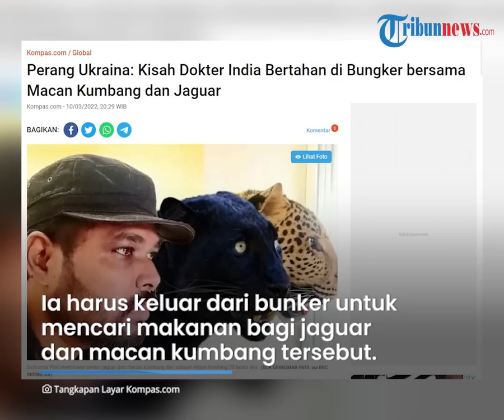Dokter di Ukraina Terjebak Perang dan Ledakan, Sembunyi di Bunker Bersama Macan Kumbang dan Jaguar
TRIBUN-VIDEO.COM - Seorang dokter asal India dikabarkan terjebak perang Ukraina-Rusia di dalam sebuah bunker.

Ia terjebak di dalam bunker bawah tanah bersama dua hewan predator yakni macan kumbang dan jaguar.

Sang dokter bernama Girikumar Patil mengatakan cukup sulit memberi makan dua predator tersebut di tengah perang.

Dua predator tersebut merupakan peliharaannya yang dibawa dari kebun bintaang di Kyiv.

Sejak perang dimulai, ia langsung bersembunyi di dalam bunker bersama dua binatang kesayangannya.

Jaguarnya berusia 20 bulan, sedangkan macan kumbang miliknya berusia enam bulan.

Ia harus keluar dari bunker untuk mencari makanan bagi jaguar dan macan kumbang tersebut.

Biasanya ia akan keluar setelah jam malam berakhir atau menjelang fajar.

Dikutip dari Kompas.com, Jumat (11/3/2022), sejauh ini Girikumar sudah membeli 23 kg daging kambing, ayam turki dan ayam biasa dai kampung tetangga.

"Kucing-kucing raksasa saya ini bermalam di rubanah bersama saya. Ada banyak sekali ledakan bom di sekitar kami. Kucing-kucing ini ketakutan. Mereka enggan untuk makan. Saya tak bisa meninggalkan mereka," katanya.

Selama perang di wilayah itu, rumahnya dan sebuah rumah makan India yang ia buka telah hancur, katanya.

Kini ia terjebak di zona perang dan tak bisa kembali ke tanah airnya lantaran tak bisa meninggalkan jaguar dan macan kumbang kesayangannya.

(Tribun-Video.com/Kompas.com)

Artikel ini telah tayang di Kompas.com dengan judul "Perang Ukraina: Kisah Dokter India Bertahan di Bunker bersama Macan Kumbang dan Jaguar", Klik untuk baca